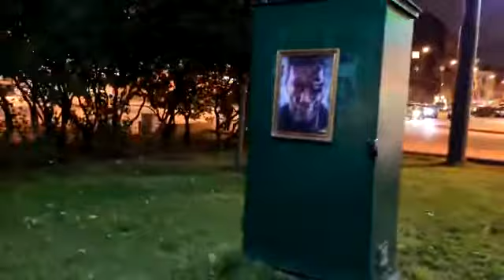I’ll be back